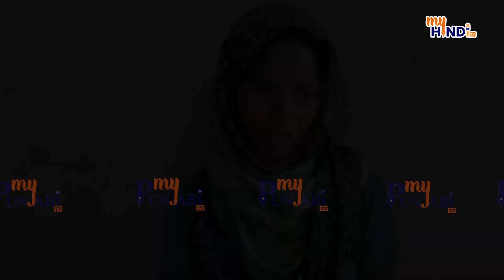ਦੀਵਾਲੀ ਦੇ ਪਟਾਕੇ ਲੈ ਕੇ ਦੇਣ ਬਹਾਨੇ ਗੁਆਂਢੀ ਨੇ 2 ਸਕੇ ਭਰਾਵਾਂ ਨੂੰ ਕੀਤਾ ਅਗ.ਵਾ | My Punjabi TV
ਦੀਵਾਲੀ ਦੇ ਪਟਾਕੇ ਲੈ ਕੇ ਦੇਣ ਬਹਾਨੇ ਗੁਆਂਢੀ ਨੇ 2 ਸਕੇ ਭਰਾਵਾਂ ਨੂੰ ਕੀਤਾ ਅਗ.ਵਾ